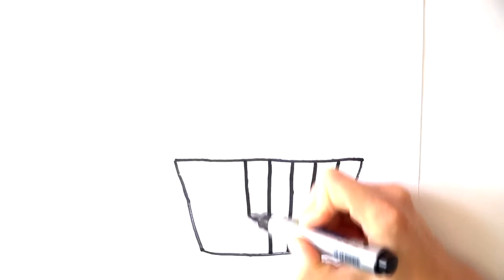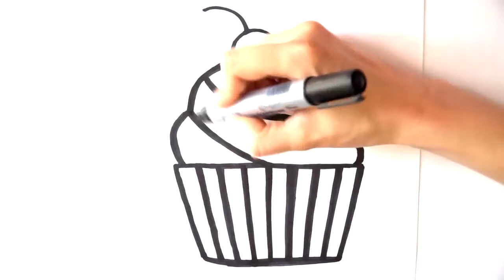Glitter Cupcake and Ice Cream coloring & drawing for kids - It's Art Time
Hello Everyone!
Welcome to It's Art Time :)

Lets have fun by learning how to color and paint!